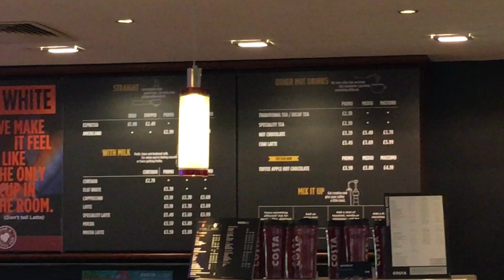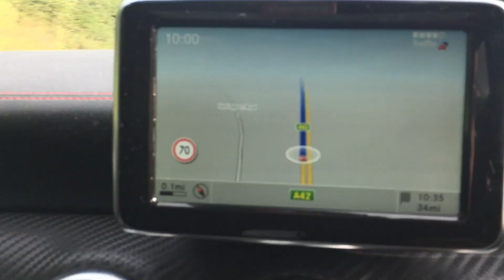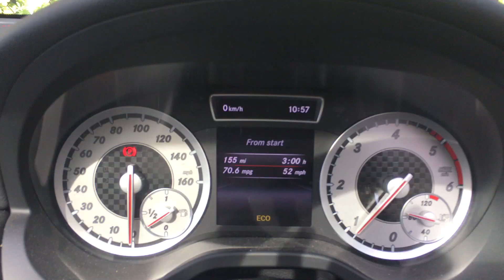Groundhop at the One Call Stadium - Mansfield Town vs. Grimsby Town - "Omar Bogle, Omaaar, Omaaar!"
Another incredible away day with my friends from Grimsby Town Football Club... I hope you all enjoy this video, another Football League win!!!

50 likes?